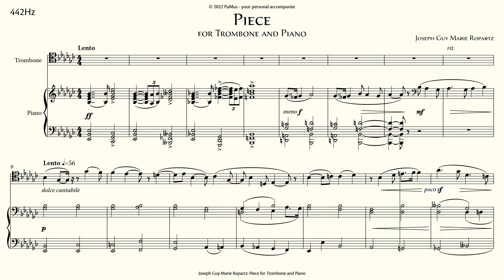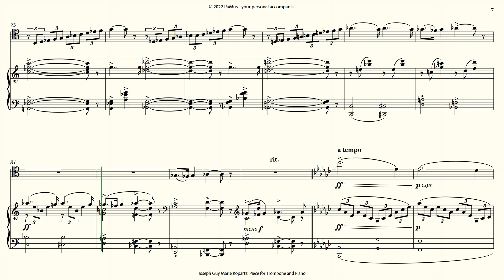Joseph Guy Marie Ropartz: Piece for Trombone - Piano accompaniment 442Hz